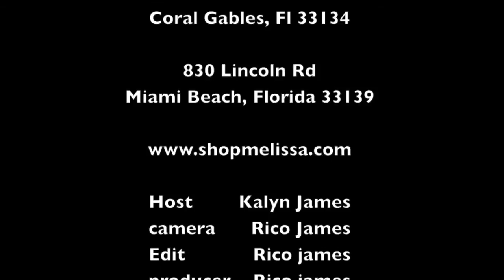Melissa Shoes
Host Kalyn James visits 2 new Melissa South Florida stores and finds herself in shoe heaven!